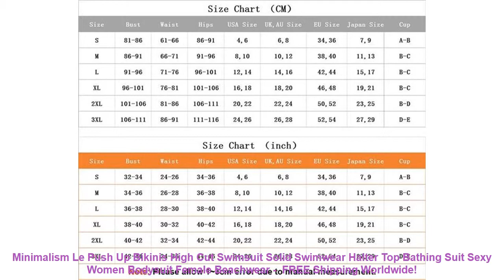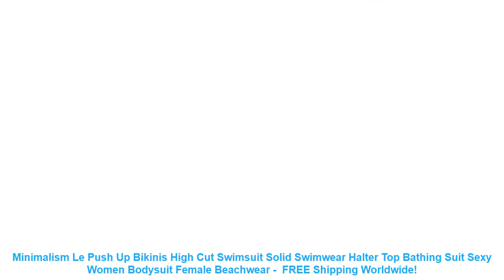Minimalism Le Push Up Bikinis High Cut Swimsuit Solid Swimwear Halter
Measurement In CM
Size
Bust
Waist
Hips
Length
USA Size
UK AU Size
EU Size
Japan Size
Cup
S
81-86
61-66
86-91
66-68
4.6
6.8
34.36
7.9
A-B
M
86-91
66-71
91-96
68-70
8.10
10.12
38.40
11.13
B-C
L
91-96
71-76
96-101
70-72
12.14
14.16
42.44
15.17
B-C
XL
96-101
76-81
101-106
72-74
16.18
18.20
46.48
19.21
B-C
2XL
101-106
81-86
106-111
74-76
20.22
22.24
50.52
23.25
B-D
3XL
106-111
86-91
111-116
76-78
24.26
26.28
52.54
27.29
D-E
Measurement In Inch
Size
Bust
Waist
Hips
Length
USA Size
UK AU Size
EU Size
Japan Size
Cup
S
32-34
24-26
34-36
26-27
4.6
6.8
34.36
7.9
A-B
M
34-36
26-28
36-38
27-27.5
8.10
10.12
38.40
11.13
B-C
L
36-38
28-30
38-40
27.5-28
12.14
14.16
42.44
15.17
B-C
XL
38-40
30-32
40-42
28-29
16.18
18.20
46.48
19.21
B-C
2XL
40-42
32-34
42-44
29-30
20.22
22.24
50.52
23.25
B-D
3XL
42-44
34-36
44-46
30-31
24.26
26.28
52.54
27.29
D-E
Item Type: Bikinis Set
Gender: Women
Waist: Low Waist
Support Type: Underwire
With Pad: Yes
Pattern Type: Solid
Model Number: BK1077
Material: Nylon.Spandex
Fit: Fits true to size. take your normal size
Brand Name: Minimalism Le
Pattern style: Solid
Size: S.M.L.XL
Color: As Picture
Quality: A+++
Measurement In CM
Size
Bust
Waist
Hips
Length
USA Size
UK AU Size
EU Size
Japan Size
Cup
S
81-86
61-66
86-91
66-68
4.6
6.8
34.36
7.9
A-B
M
86-91
66-71
91-96
68-70
8.10
10.12
38.40
11.13
B-C
L
91-96
71-76
96-101
70-72
12.14
14.16
42.44
15.17
B-C
XL
96-101
76-81
101-106
72-74
16.18
18.20
46.48
19.21
B-C
2XL
101-106
81-86
106-111
74-76
20.22
22.24
50.52
23.25
B-D
3XL
106-111
86-91
111-116
76-78
24.26
26.28
52.54
27.29
D-E
Measurement In Inch
Size
Bust
Waist
Hips
Length
USA Size
UK AU Size
EU Size
Japan Size
Cup
S
32-34
24-26
34-36
26-27
4.6
6.8
34.36
7.9
A-B
M
34-36
26-28
36-38
27-27.5
8.10
10.12
38.40
11.13
B-C
L
36-38
28-30
38-40
27.5-28
12.14
14.16
42.44
15.17
B-C
XL
38-40
30-32
40-42
28-29
16.18
18.20
46.48
19.21
B-C
2XL
40-42
32-34
42-44
29-30
20.22
22.24
50.52
23.25
B-D
3XL
42-44
34-36
44-46
30-31
24.26
26.28
52.54
27.29
D-E

Related Item
Minimalism Le Lace Patchwork Bikini Sexy Plus Size Push Up Swimwear Women Bathing Suit Solid Bikini
Minimalism Le Push Up Bikini 2019 Cross Patchwork Women Swimwear Swimsuit Halter Top Print Maillot Biquini
Minimalism Le Ruffle Bikinis Set Print Bottoms Push Up Bathing Suit 2019 New Women Bandage Swimsuit
Minimalism Le Push Up Bikinis Women Solid Bandage Swimwear Swimsuit Sexy Halter Top Beach Wear 2019
Minimalism Le Thong Bikini Set Women Sexy Swimwear 2019 Solid Padded Brazilian Beachwear Swimsuit Backless Push
Minimalism Le Push Up Bikinis High Cut Swimsuit Solid Swimwear Halter Top

Related Sportswear  Videos :
Men Women Professional Plating Waterproof Swimming Pool Eyewear Anti Fog Silicone Swim Goggles Glasses Diving Eyeglass Swimwear =
Colorful Professional Electroplate Waterproof Anti Fog UV Protection Swim Pool Soft Silicone Swimming Goggles Glasses Eyewear =
Outdoor Sport Anti Fog Waterproof Plating UV Protection Swim Glasses Swimming Goggles Silicone Eyewear Swimwear for Men Women =
Silicone Waterproof Dustproof Ear Plugs Swimming Earplugs oordoppen Diving Surf Water Sport Swim Anti Noise Accessories With Box =